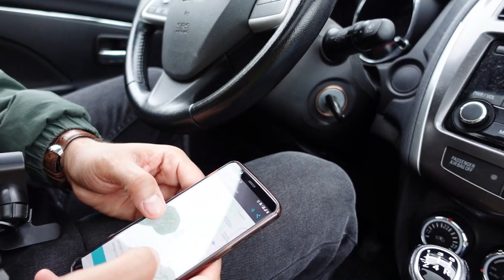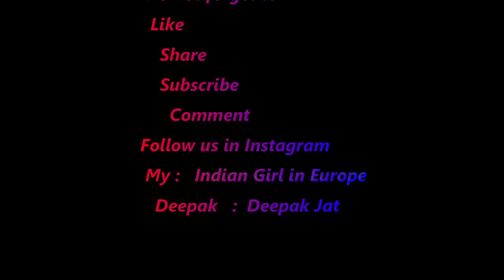Trip to ? She Surprised Me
Travel SERIES